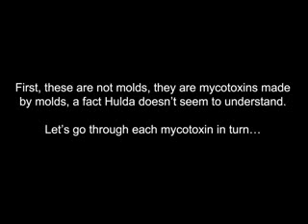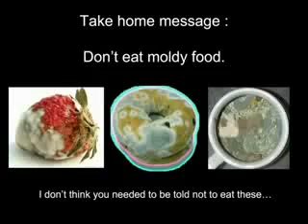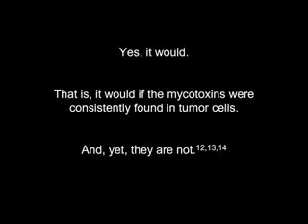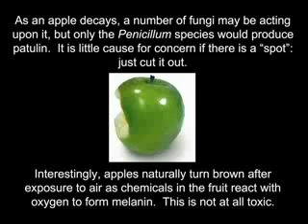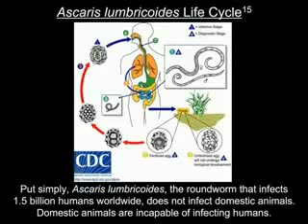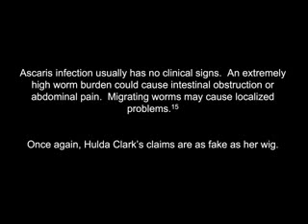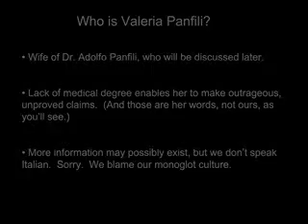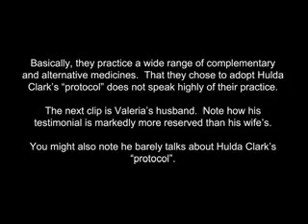Critical Analysis of Hulda Clark's "A cure for all disease" 2 of 3